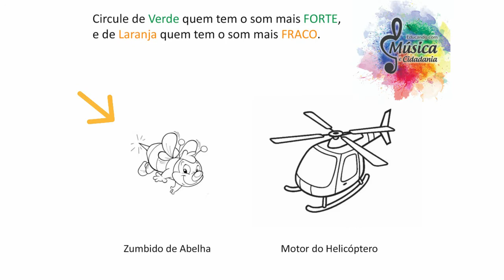Intensity em: Forte ou Fraco?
Projeto Educando com Música e Cidadania-Atibaia/SP.

LINK PARA DOWNLOAD DO MATERIAL